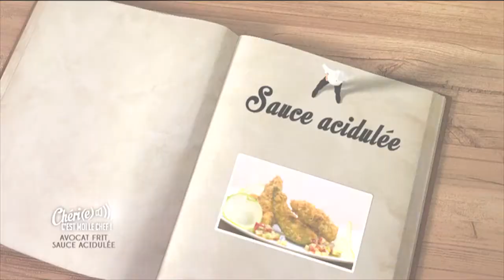CCLMLC - Avocats frits et sauce acidulée